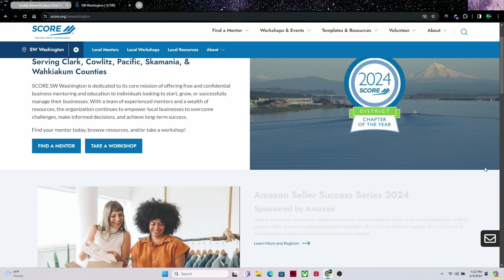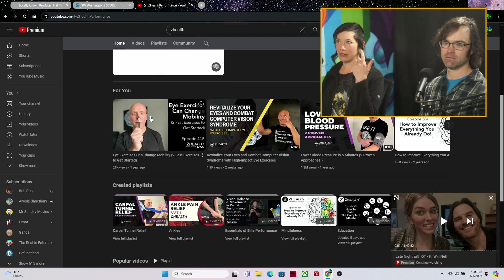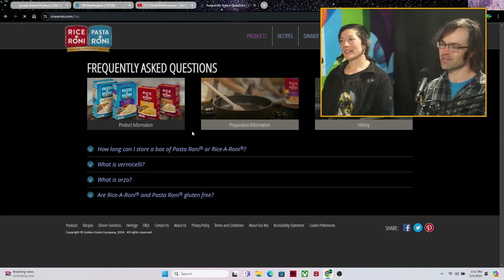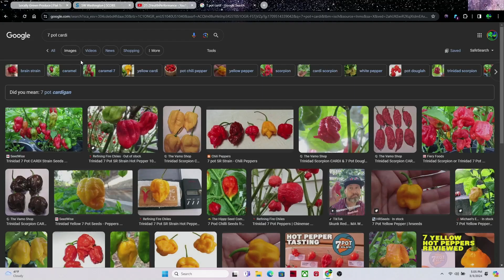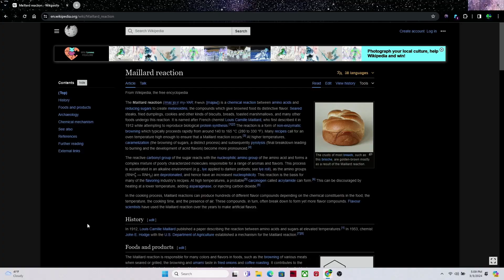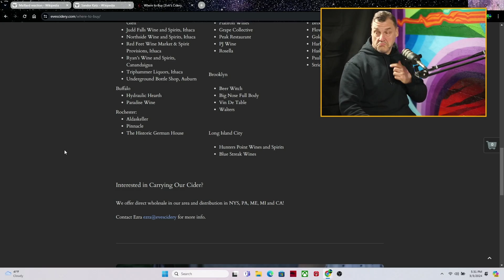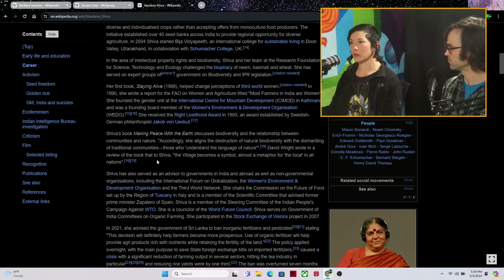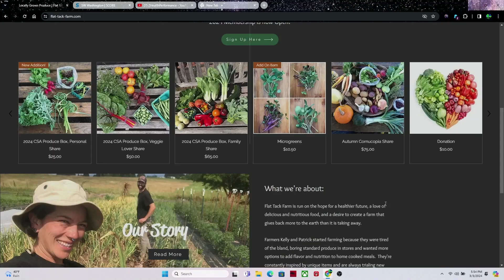Flat Tack Farm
Join us for an enlightening conversation on sustainable farming with Patrick and Kelly, the passionate founders of Flat Tack Farm. Situated on the outskirts of Vancouver, WA, Flat Tack Farm was established in 2017 with a modest 60x70 foot garden. Since then, their dedication to regenerative agriculture has flourished, expanding to 2 acres of vegetables and a 3-acre orchard, with plans for a Permaculture Food Forest underway.

Patrick and Kelly believe in the importance of natural, fresh food for a healthy and fulfilling lifestyle. They emphasize the significance of cooking from scratch, highlighting the superior flavor and nutritional value of well-grown, fresh produce.

At Flat Tack Farm, their mission is clear: to cultivate quality, nutritious produce while promoting sustainable, socially responsible farming practices that regenerate the land. By supporting local, responsibly grown produce, listeners can contribute to the creation of a stronger and healthier food system for generations to come.

Tune in to gain insight into the journey of Flat Tack Farm and discover how Patrick and Kelly are cultivating sustainability through their commitment to regenerative agriculture.

Don't miss this inspiring episode of The Authentic Only Show, where we explore the intersection of farming, sustainability, and healthy living with the dedicated founders of Flat Tack Farm.